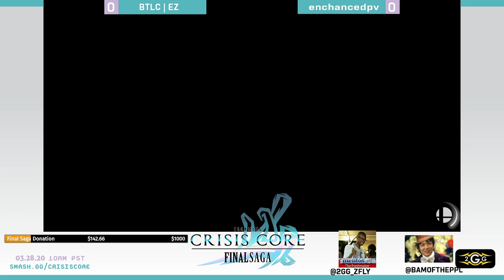2GG Crisis Core - BTLC | EZ (Rob) Vs. enhancedpv (Cloud) Winners Quarters - Smash Ultimate